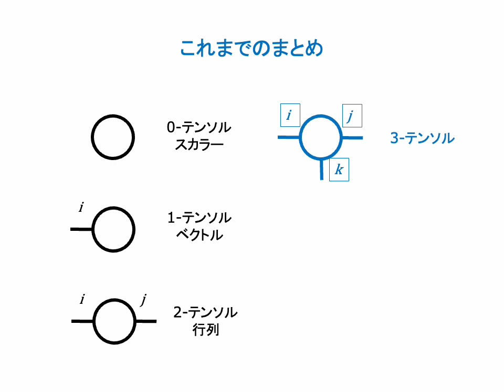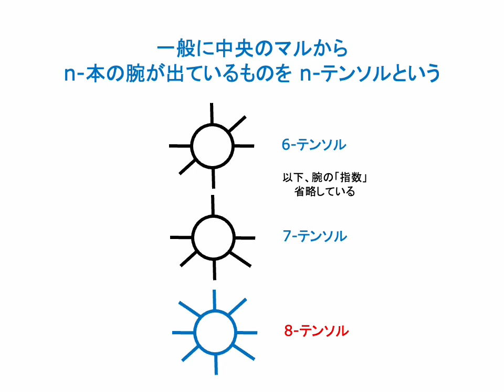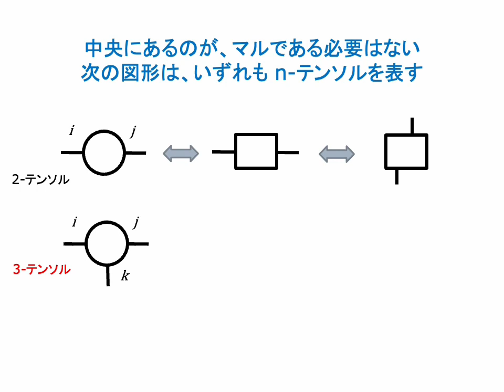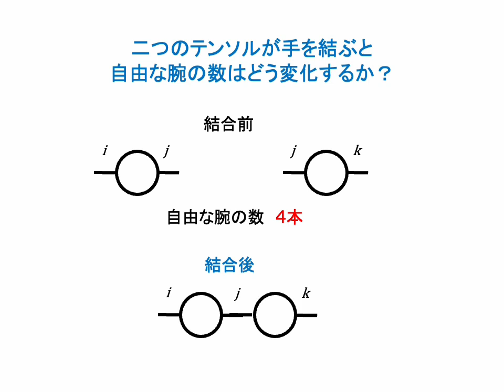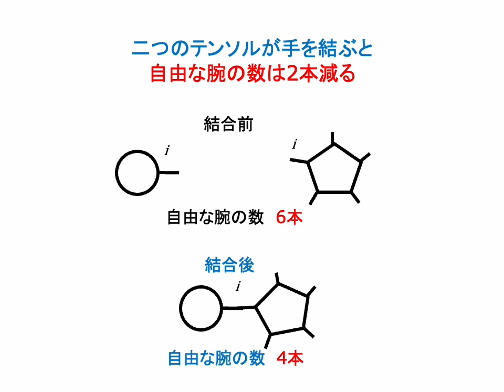Tensor Network入門 (4) -- テンソルを図形で表す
まとめページ 　「Tensor Network入門」

親ページ　　　「密度行列 ρ で理解する確率の世界」